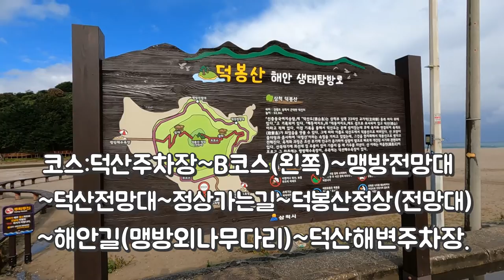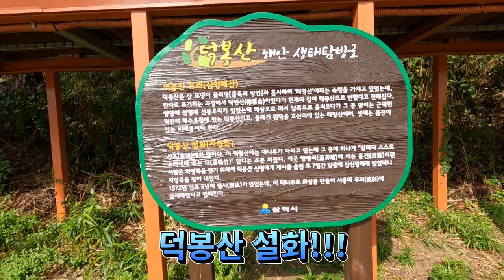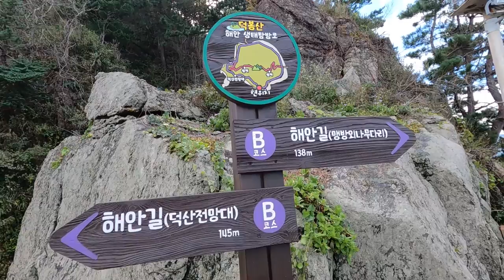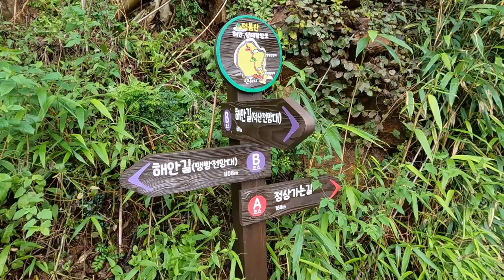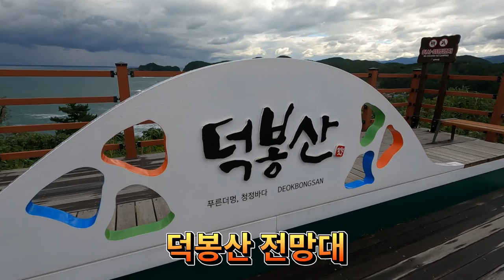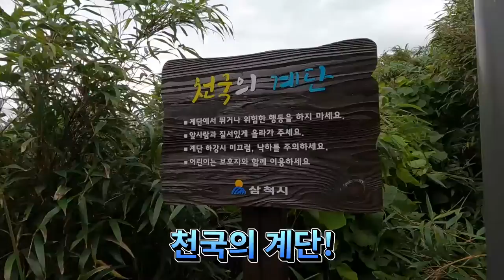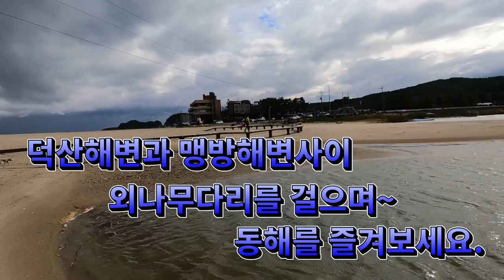삼척 덕봉산트레킹,힐링의섬덕봉산,53년만에 개방한곳,맹방해변과 덕산해변 사이 외나무다리를 건너는 짜릿함,오토캠핑천국.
덕산해변과 맹방해변 사이
외나무다리를 걸으며~
동해를 즐겨보세요.

코스:덕산주차장~B코스(왼쪽)~맹방전망대 ~덕산전망대 ~정상가는길~덕봉산 정상~해안길(맹방외나무다리)~덕산주차장.